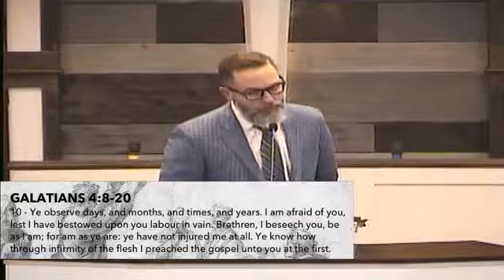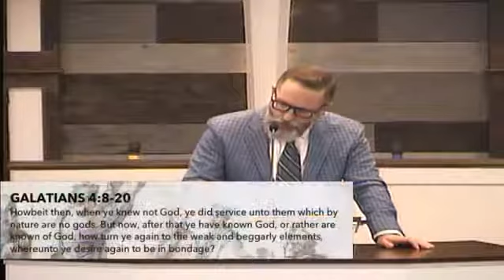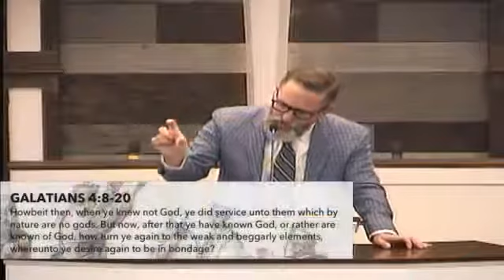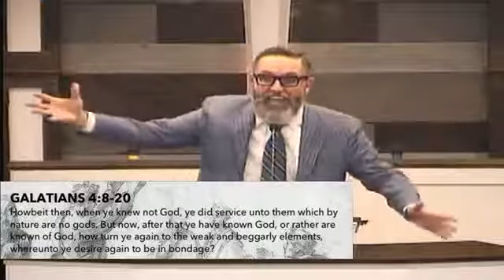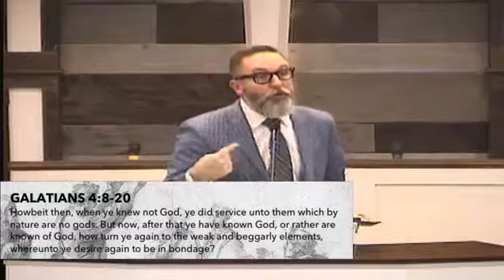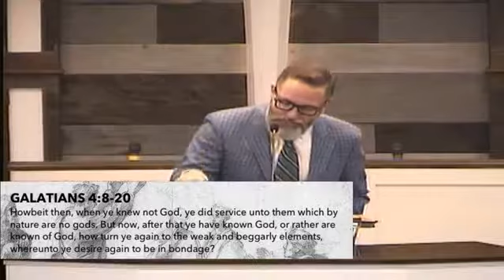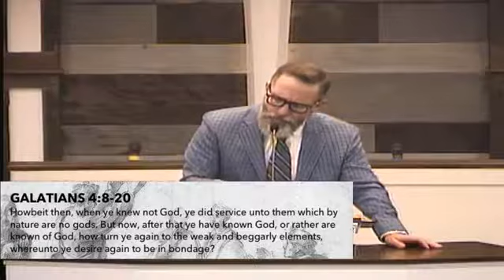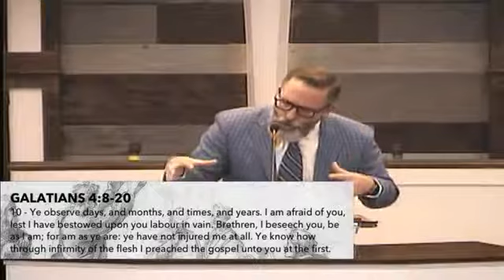The Pitfalls of Legalism 12 20 17 Wednesday Evening Service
The Pitfalls of Legalism from Galatians 4.